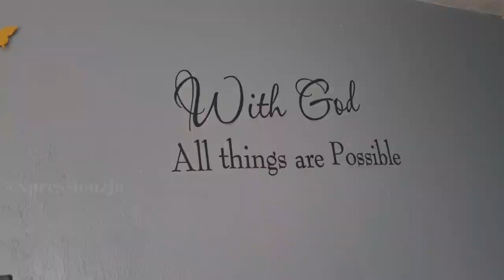The Bartender - Weekend For Two